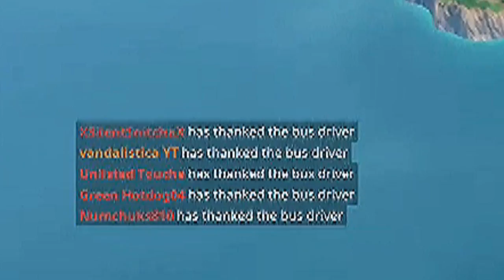THAT'S RIGHT. MORE FORTNITE